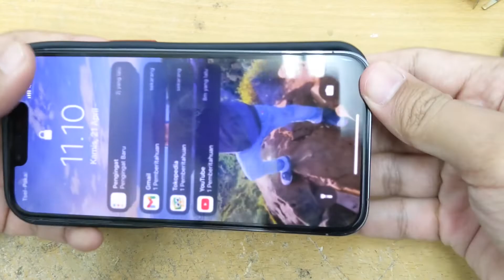Pasang Ring Pelindung Kamera Iphone 13 Pro